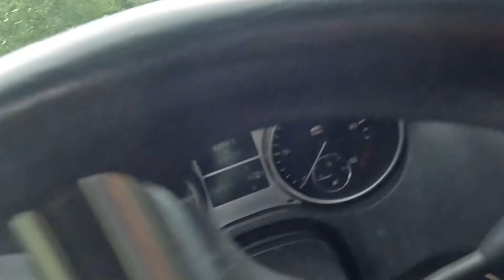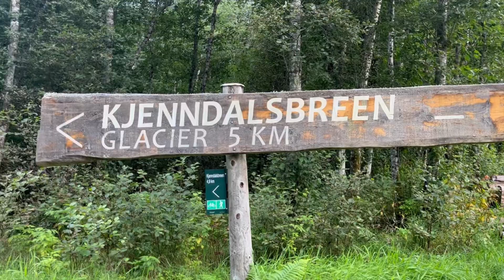Norge 2023 dei 15